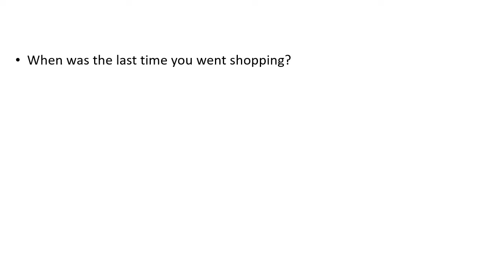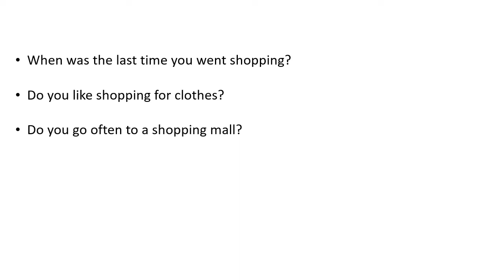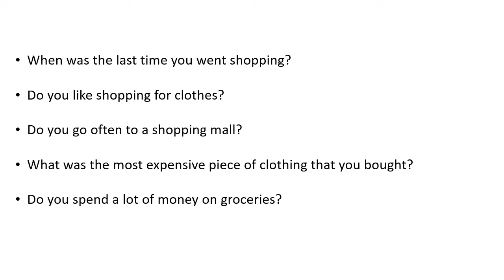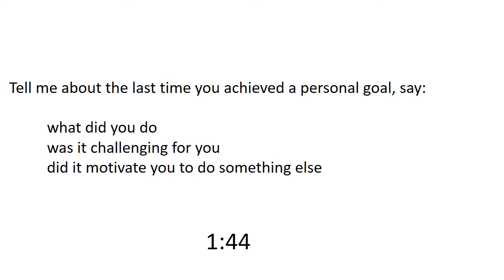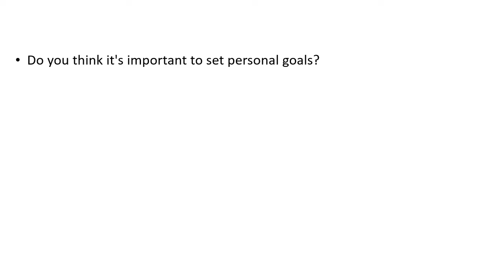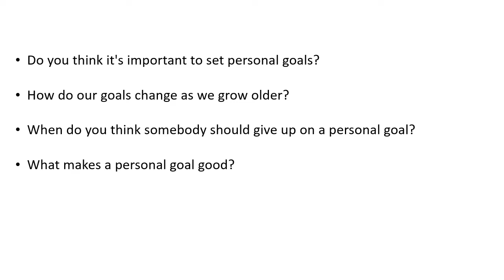IELTS speaking practice test 16 with band 9 answers